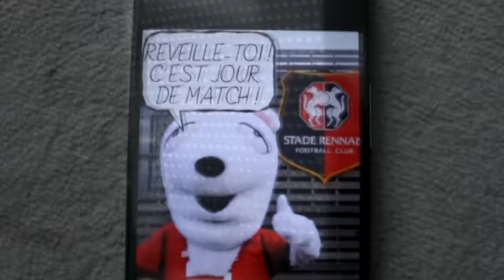O. Dembélé - Clip Parodie - Les Inachevés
Parodie de la chanson Mamadou - Magic system

Pour supporter le Stade Rennais Football Club ainsi que notre pépite Ousmane Dembélé, mettez la musique à fond et chantez avec nous !

Futur disque d'or ! The Voice, on arrive !